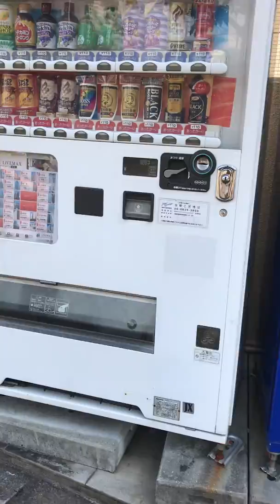Around Shin-Osaka station by Kaopun and papa